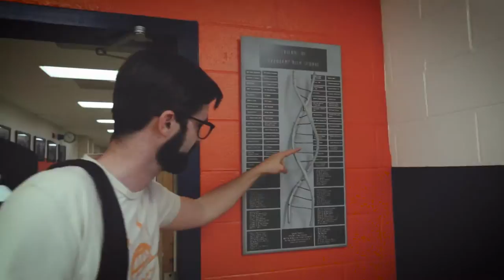CodeTN Follow Up HD